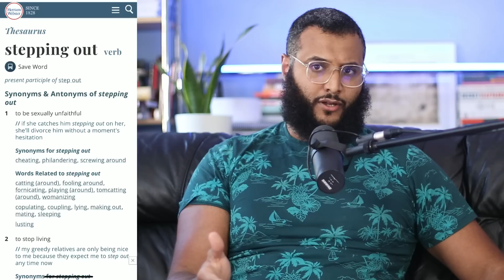Equating Polygyny & Cheating? (Response)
Flooding in Pakistan has killed more than 1,000 people and threatens to leave a third of the country